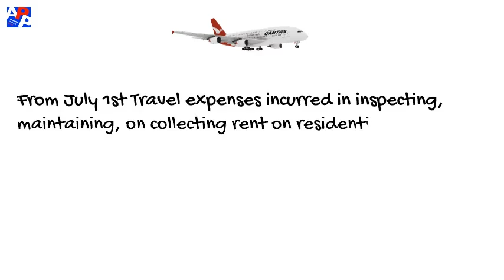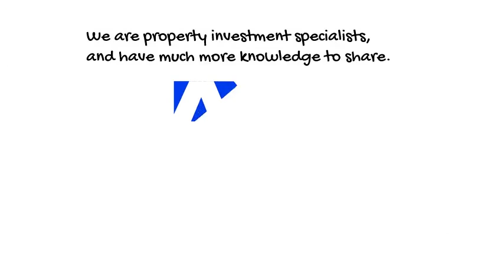How will the 2017 Budget affect me, an Investor?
This video is a brief summary of what the main points are that may affect current and would-be Australian Resident Property Investors – keeping in mind that at this stage these are only proposals that will have to be passed by both the House of Representatives and the Senate, of which the government does not hold a majority.